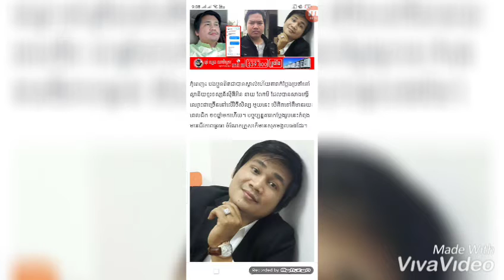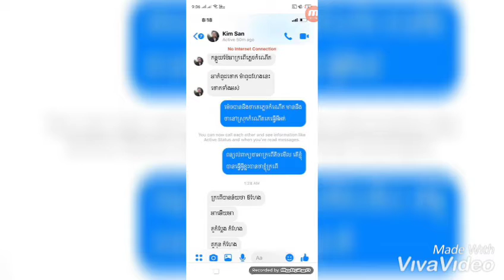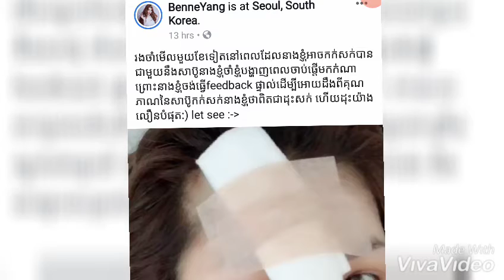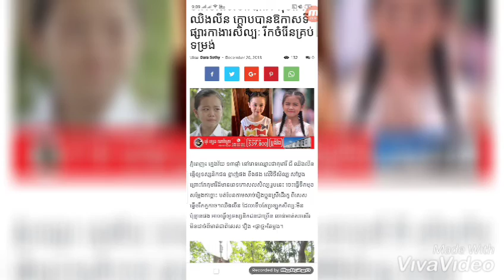នាយ ពែកមី ត្រូវបានគេជេរប្រមាថយ៉ាងចាស់ដៃ+ បេនីយាំង កែកុនច្រមុះជាថ្មីដោយកាត់...